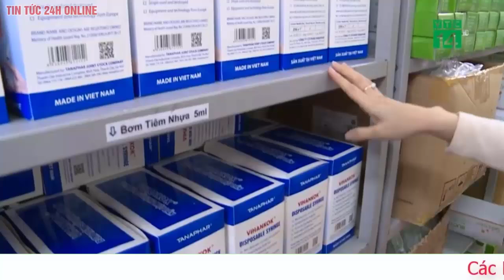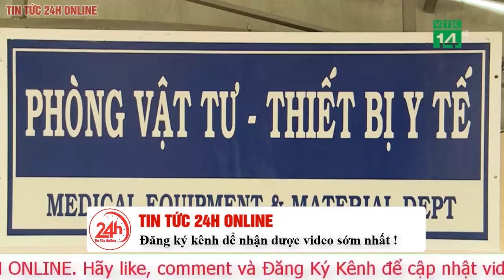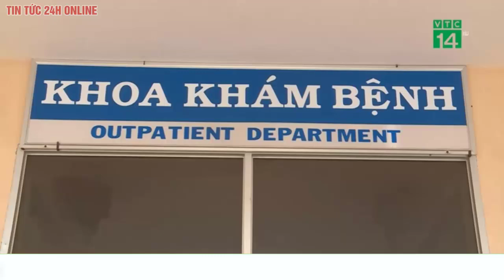Bà Nguyễn Thị Bình: Hiệp định Paris là thắng lợi quyết định đi đến thống nhất đất nước | TV24h